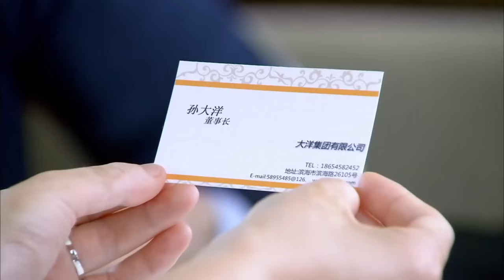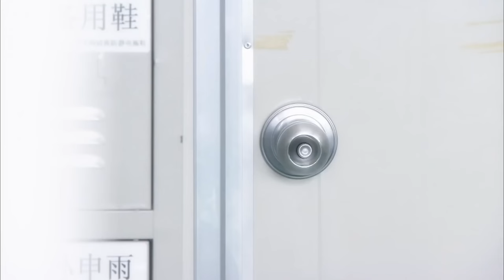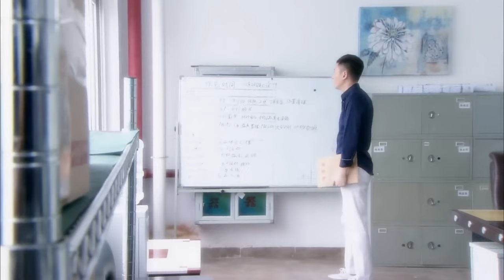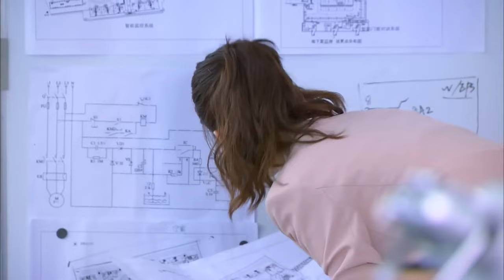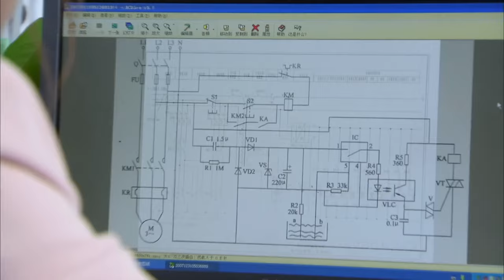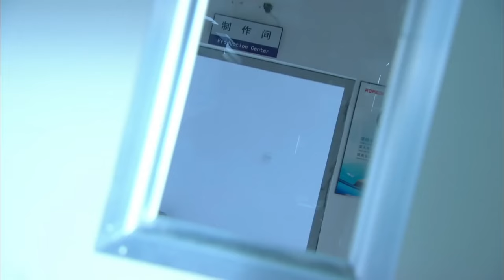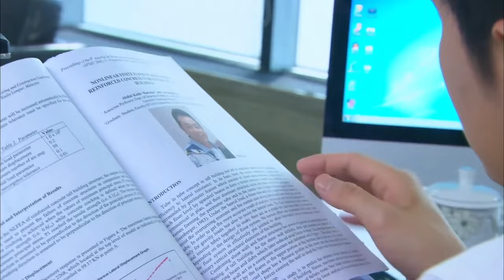【Multi-sub】EP42 Arranged Love | Young CEO Falls in Love with His Reunited Childhood Sweetheart